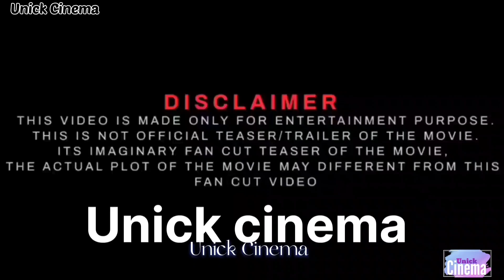SALAR || Official Tralier #1 || Pravash || Shuri Hasna || Prashant Nill || Ravi Basura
SALAAR || Official Tralier || Pravash || Shuti Hasan || Prashant Nill || Ravi Basura

Declemer
SALAAR # Trailer Only entertainment propose please don't copyright this trailer and videos,This trailer Not for original tralier#,this trailer# Pravash fans made cut tralier, please don't copyright this trailer#,

SALAAR Cast #
Pravash#
Shurti Hasan#
Prashant Nill
Ravi Basura
Humble Film's Present #

🙏🙏 Unick Cinema Present🙏🙏